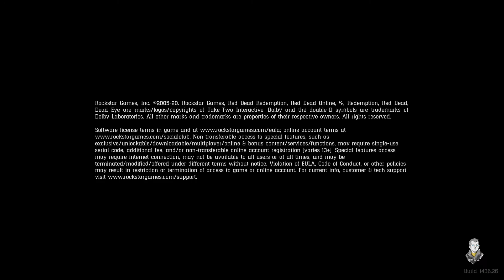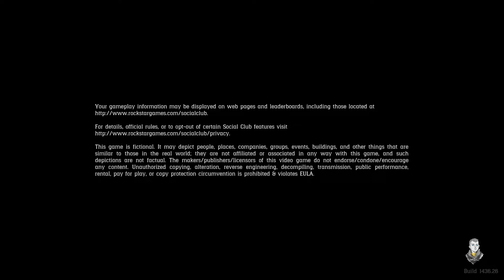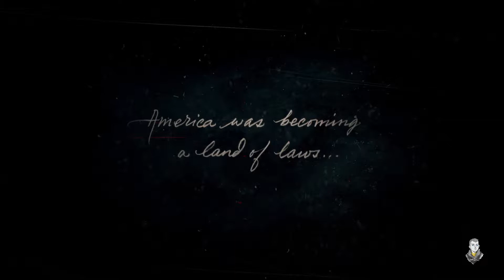The Gang Intro | RED DEAD REDEMPTION 2 Walkthrough Gameplay Pt 1 | PS5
Red Dead Redemption 2 is a 2018 action-adventure game developed and published by Rockstar Games. The game is the third entry in the Red Dead series and a prequel to the 2010 game Red Dead Redemption. The story is set in 1899 and follows the exploits of outlaw Arthur Morgan, a member of the Van der Linde gang, in a fictionalized representation of the Western, Midwestern, and Southern United States. Arthur must deal with the decline of the Wild West whilst attempting to survive against government forces, rival gangs, and other adversaries. The game's epilogue follows fellow gang member John Marston, the protagonist of Red Dead Redemption.